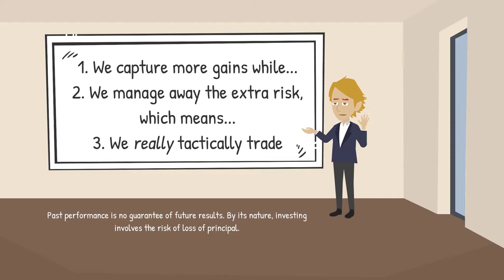What Do We Do at AGG